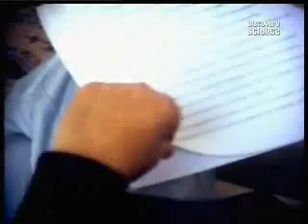RAPIMENTI ALIENI - 5 di 5 - Discovery Science.flv